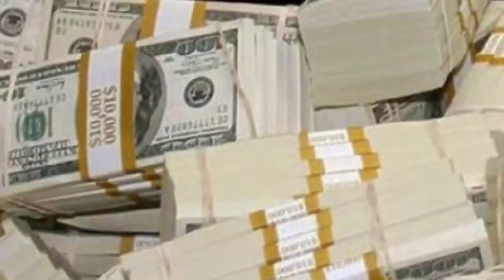filtrado estados unidos